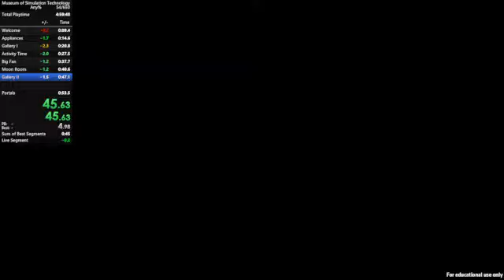Museum of Simulation Technology (Any%) in 51.64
Wanted to get a proper wr with the new strats

Credit to Khunnie for the gallery II strat, super neat that you can glitch the painting portal